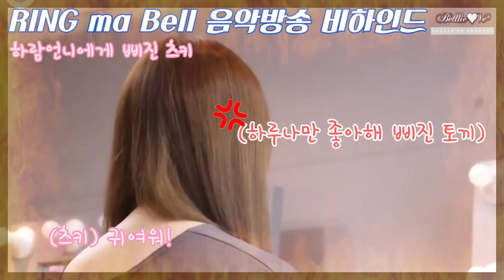Billlie의 토끼즈 하람 & 츠키 서로가 덕질하는 멤버들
[FULL] 빌리가 보고싶다면? 🔔RING ma Bell🖤 Billlie(빌리) 하람, 츠키 | 고막을 털어라 | 두시탈출 컬투쇼 | 221002